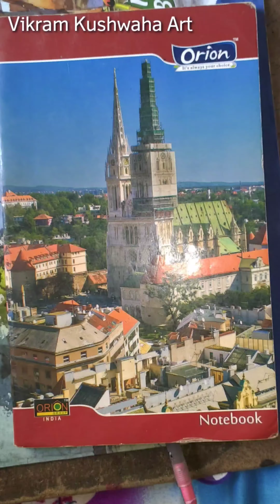Easy Drawing of Parrot for Beginners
•And please share to your kinders...

•Practice will make us perfect, so keep practicing.

I often post many interesting drawings of my students in my Facebook and Instagram If you are interested in drawing, You are requested to follow me on these social media handles.